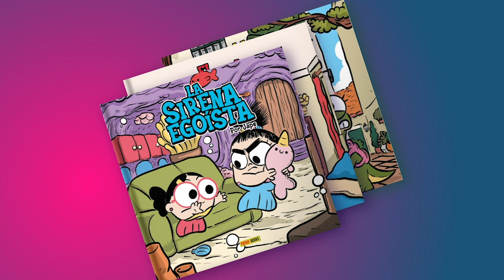COMO DIBUJAR UN REGALO DE NAVIDAD KAWAII ❤️ Dibujos kawaii faciles - Dibujos de Navidad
Aprende a dibujar un regalo navideño al estilo kawaii para crear una maravillosa postal o una tarjeta de regalo. Aprende a dibujar a todo tipo de personajes navideños en la nueva serie que tengo preparada para ti.